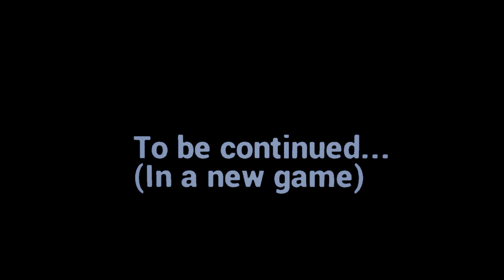COma Plays: Tales from Hoia Baciu Forest